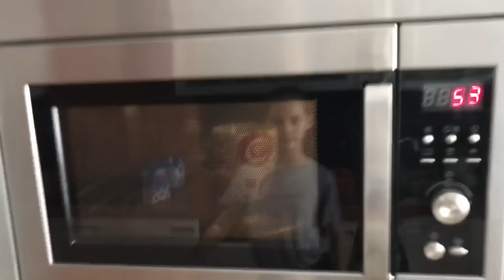💕Moje ranní rutina do školy💕